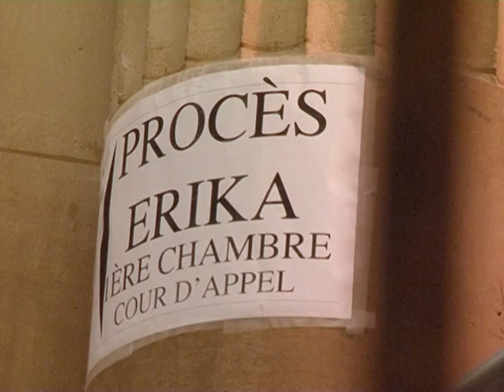Ouverture du procès en appel du naufrage de l'Erika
Le procès en appel du naufrage de l'Erika, qui avait provoqué en 1999 une catastrophe écologique, s'est ouvert lundi, peu après 10H00, à la cour d'appel de Paris.